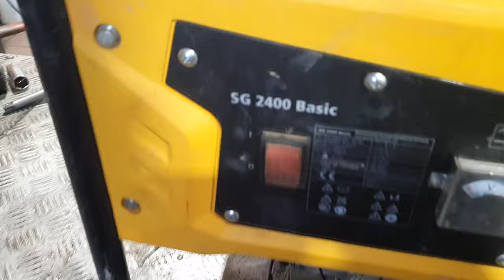Agregat prądotwórczy,czy już do remontu,czy do wyrzucenia?🤔